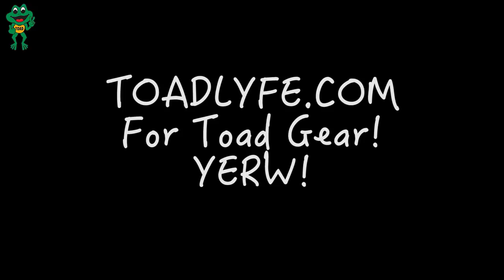Running With The Toad: Shelby Houlihan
Today's Toad: Shelby Houlihan
-PRS
   -800m -2:01.12
   -1500m -3:57.34
   -MILE -4:23.0
   -3000m -8:36
   -5000m -14:34.45 (American Record)

HONORS:

- NCAA CHAMPIONSHIPS:
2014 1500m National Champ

- NATIONAL INDOOR CHAMPIONSHIPS:
2017 One Mile Champ, Two Mile Champ.
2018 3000m Champ, 1500m Champ

- NATIONAL CHAMPIONSHIPS:
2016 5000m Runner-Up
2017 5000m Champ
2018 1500m Champ, 5000m Champ

- DIAMOND LEAGUE
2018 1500m Champ Eugene, OR, 1500m Champ Lausanne

- WORLD INDOOR CHAMPIONSHIPS:
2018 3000m 5th Place, 1500m 4th Place

-OLYMPICS:
2016 Rio Olympian 5000m

INTRO & CREDITS

• Track Info:

Title: Rock Angel
Artist: Joakim Karud
Genre: Hip Hop & Rap
Mood: Calm

SONG #1

Title: Last Summer
Artist: Ikson
Genre: Dance & Electronic
Mood: Bright

SONG #2

Title: Wild Flower
Artist: Joakim Karud

SONG #3

Title: Great Days
Artist: Joakim Karud

THANKFUL FOR THIS LIFE.